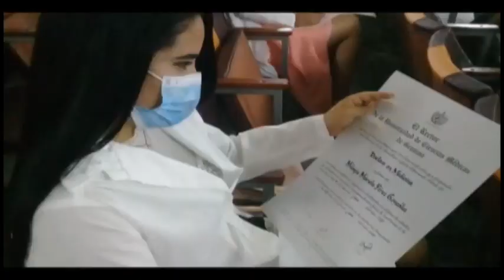En Campechuela 60 nuevos profesionales iniciarán dentro de breve tiempo su vida laboral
Con la graduación de nuevos médicos, la provincia fortalece la parte asistencial de la Salud Pública. En el municipio de Campechuela 60 nuevos profesionales iniciarán dentro de breve tiempo su vida laboral.